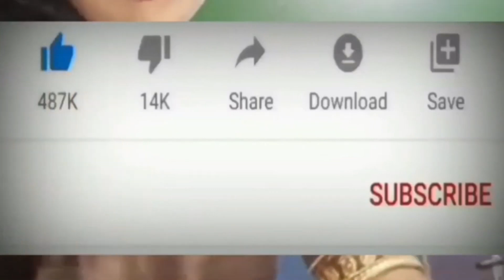Maruti Suzuki Arena New Brezza SUV Car 2024 Model Review My New Video 🚗🚗